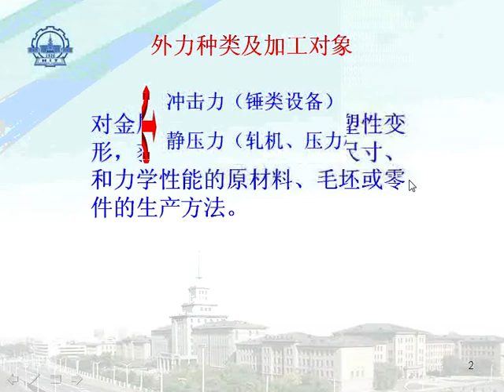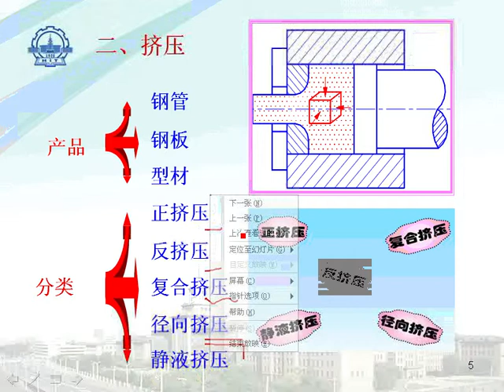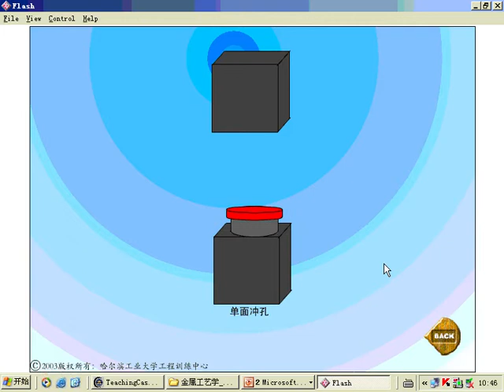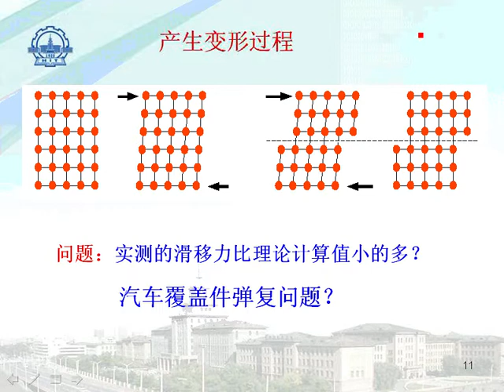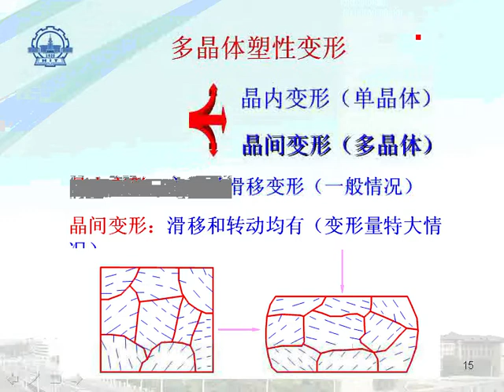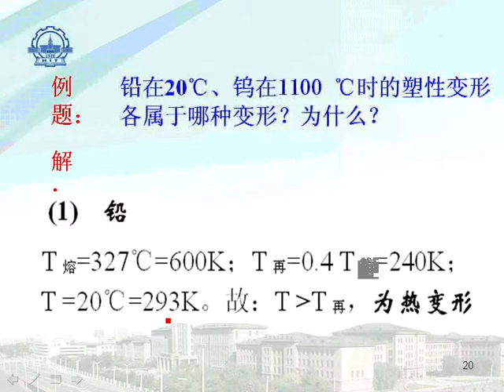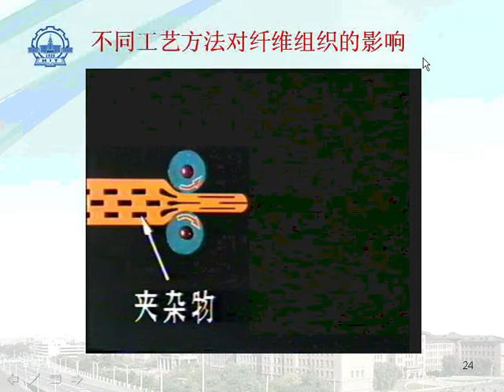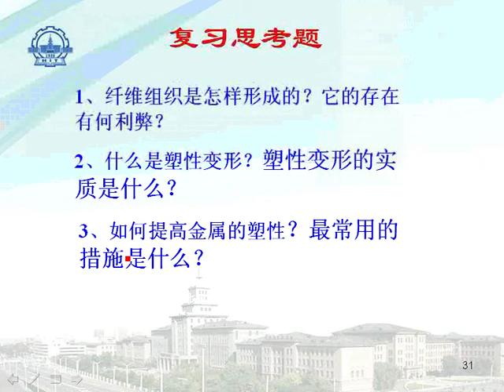金属工艺学 哈尔滨工业大学 30